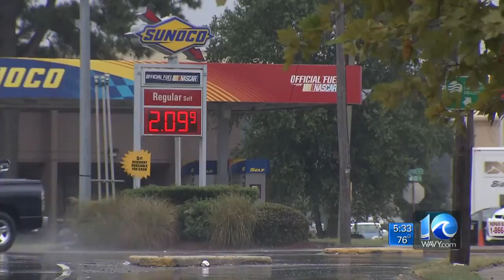Falling Gas Prices for Labor Day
WAVY News 10's Anita Blanton reports